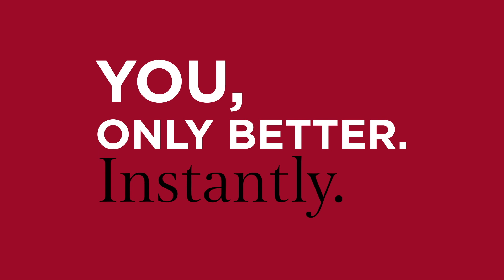CLARINS / TUTO Makeup / Bold lip